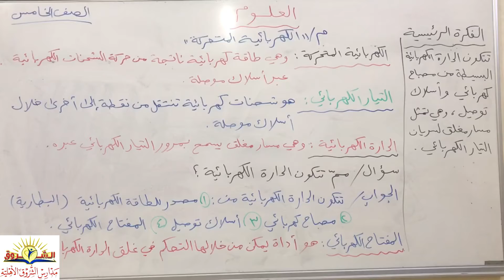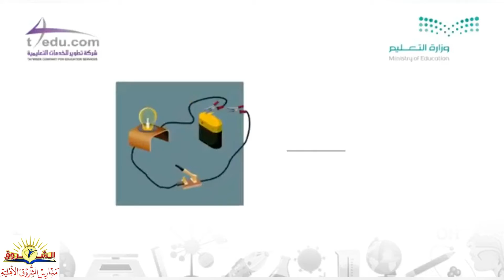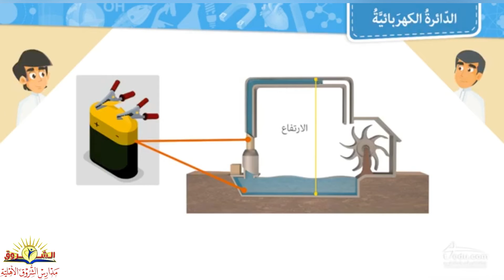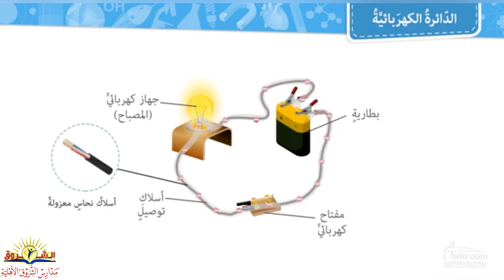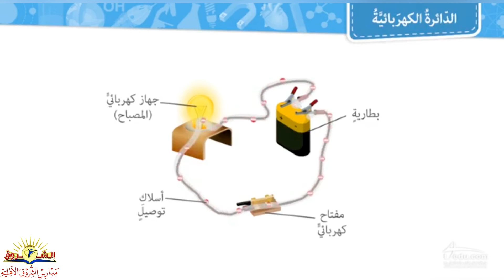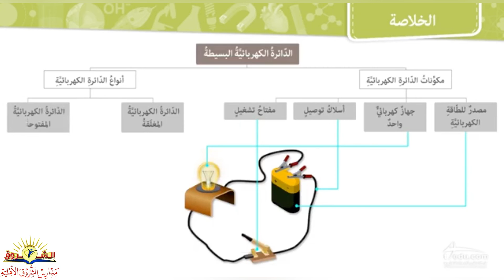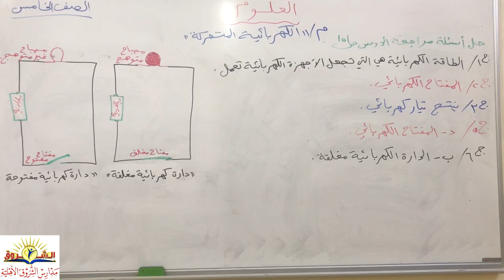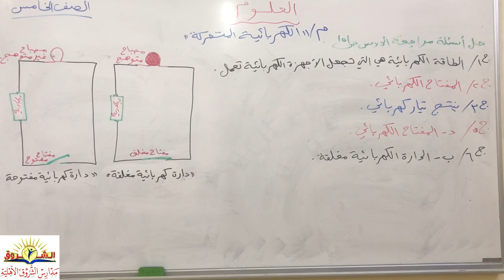العلوم الصف الخامس الابتدائي (الكهربائية المتحركة) الست لبنى السعدي